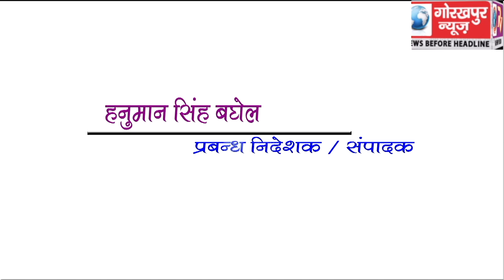GORAKHPUR NEWS Headline -23-09-2019